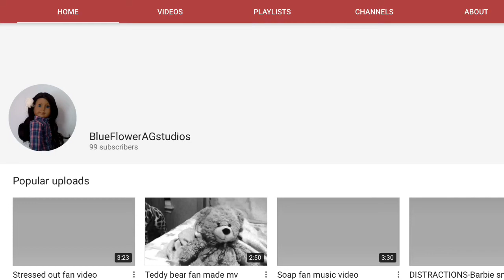I WON THE SOPHIE AWARDS!! Thank You All So Much!!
Aahhhhh we did it! You are all the best!